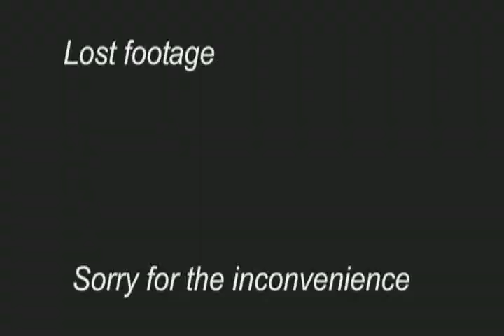Troy Mills: A Day In Dubland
Guy trying to teach his friend a valuable lesson: Don't lie. Liars get clowned.